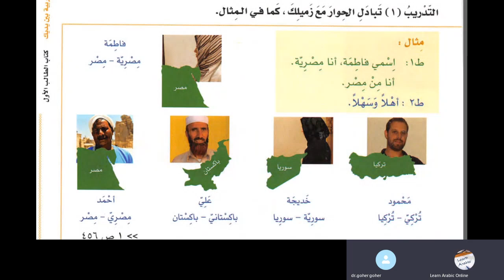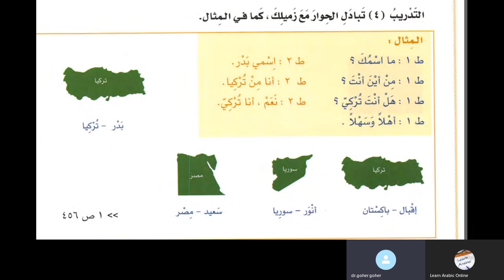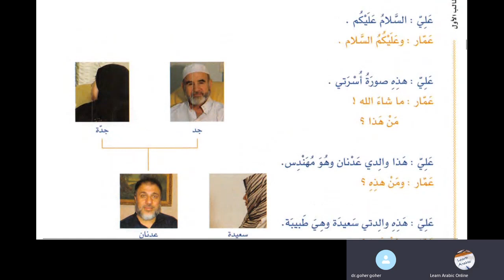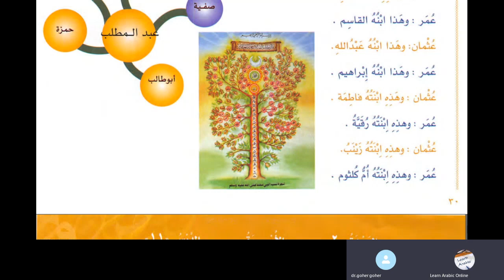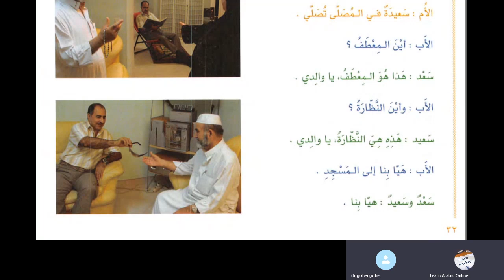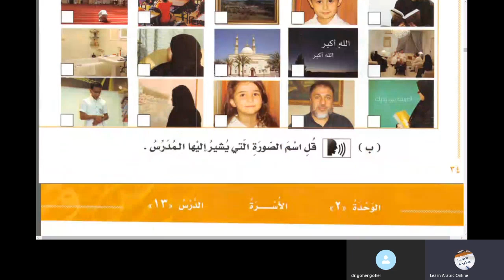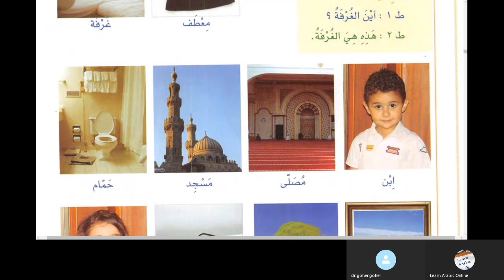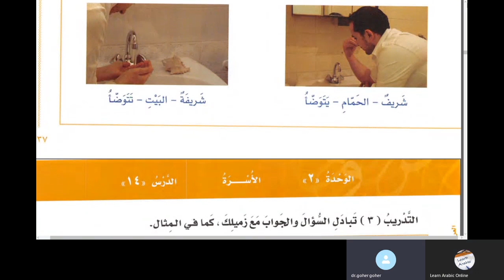lesson 7 of Al Arabiyyah Bayna Yadayk Book1 part 1 in Urdu Language العربية بين يديك